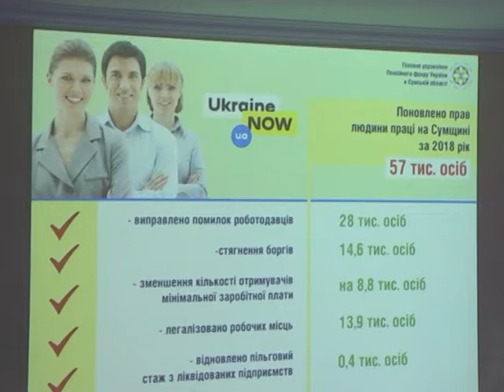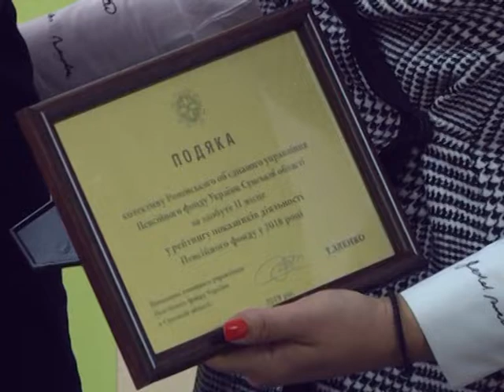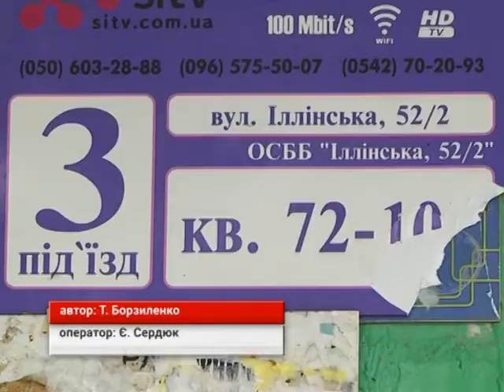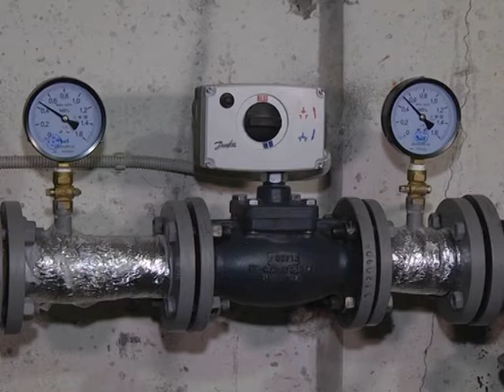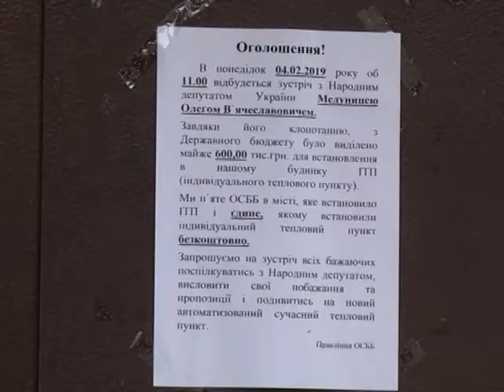Новини 05 лютого 2019